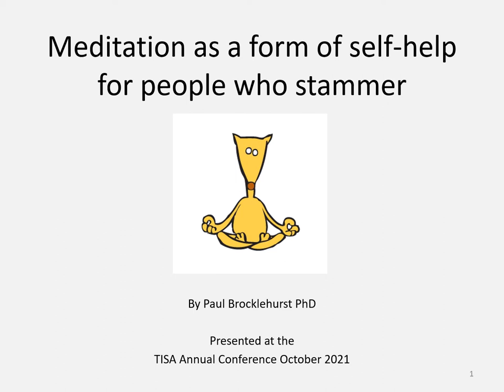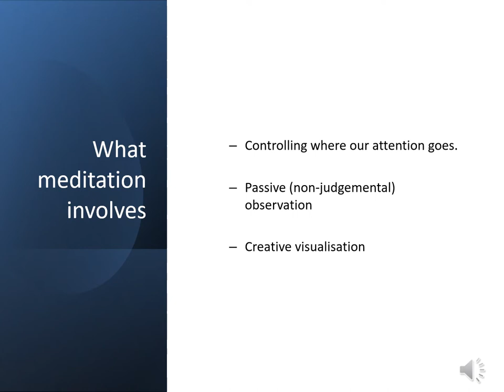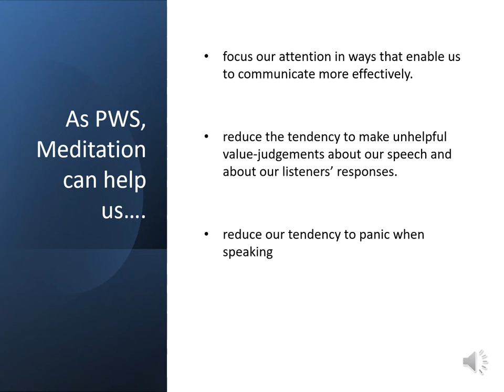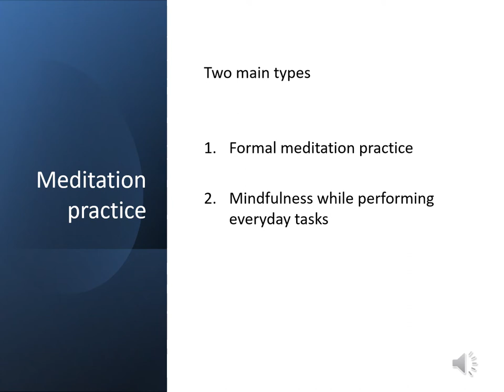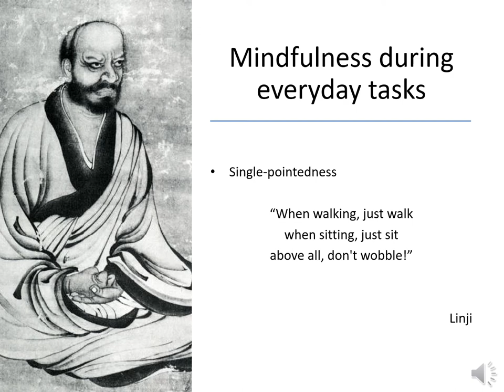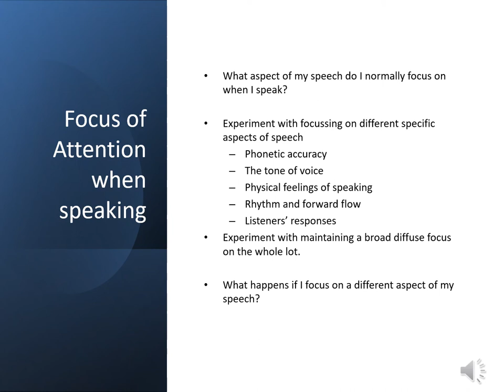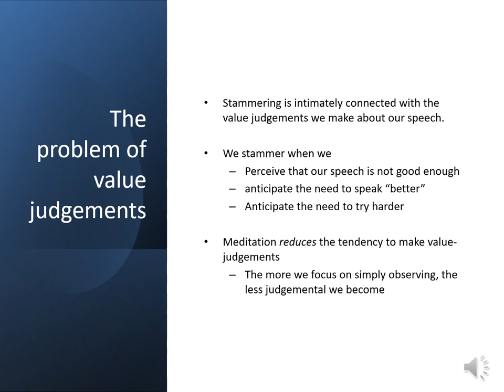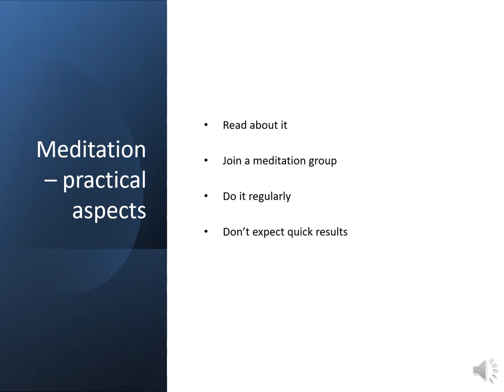Meditation as a form of self help for people who stammer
This slideshow is based on a talk Paul Brocklehurst gave  at the Indian Stammering Association (TISA) Annual Conference, in October 2021, on behalf of the Stammering Self-Empowerment Programme.
More details about mindfulness/meditation and stammering can be found on the Stammering Self-Empowerment Programme's website at
The hyperlinks on the last slide can be accessed from this webpage

This video forms part of the Free Online Course of the Stammering Self-Empwerment Programme